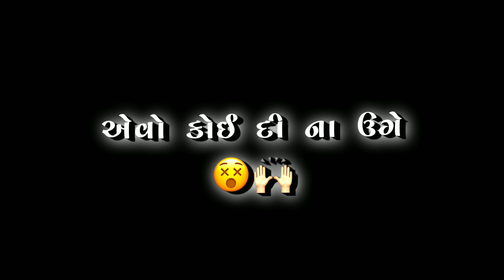Samajo Tame Thodu Ghanu 🤌🏻 | Mahesh Vanzara New Song | Black Screen Status Gujarati